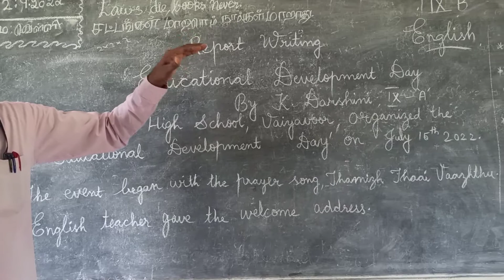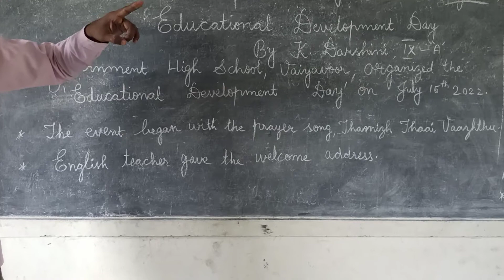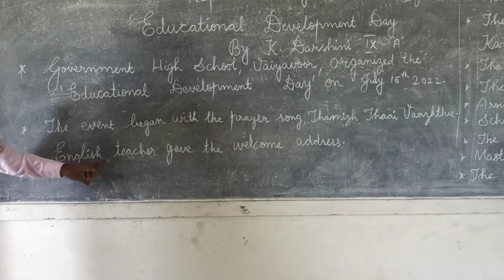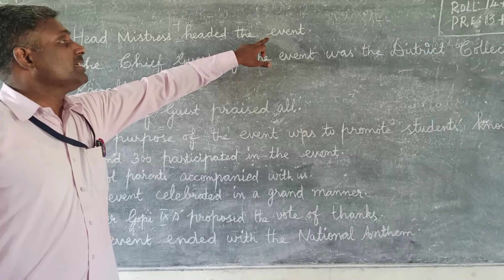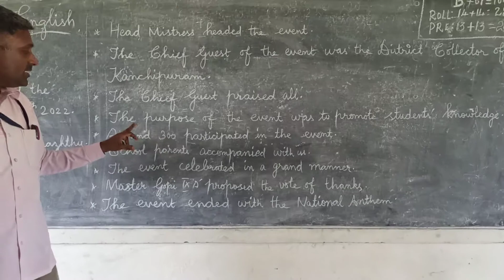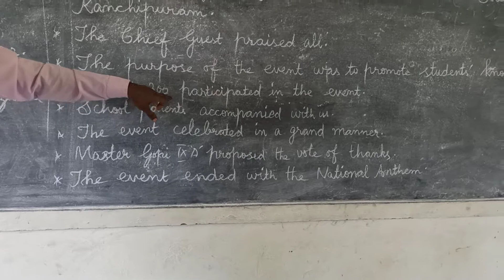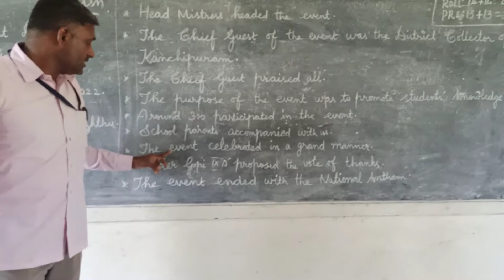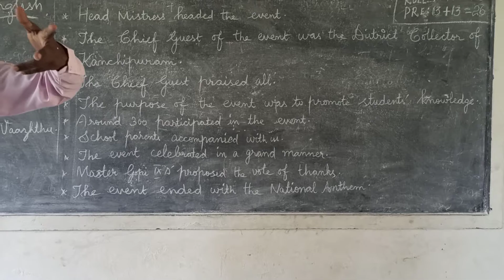REPORT WRITING. 9 AND 10 ENGLISH. SAMACHEER KALVI.